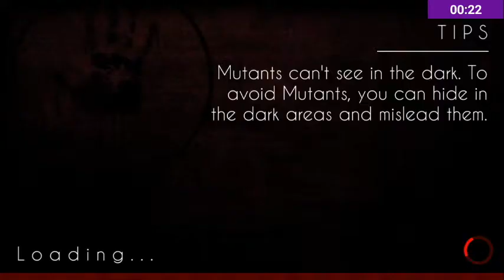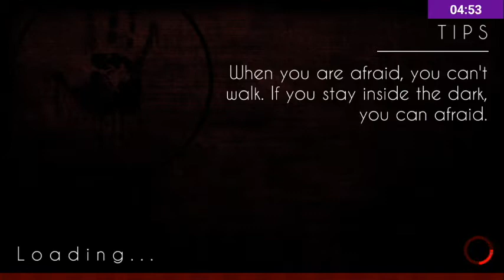Horror story : Nancy ( sát nhân máu lạnh )